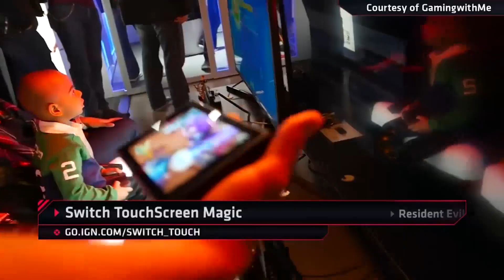Thank YOU! Let's Do a Q&A!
So the last few days were quite crazy due to the Nintendo Switch touchscreen video. Huge numbers from Reddit, IGN, and even Forbes! Thank you for staying in the channel! To celebrate and get to know each other, let's do a Q&A!